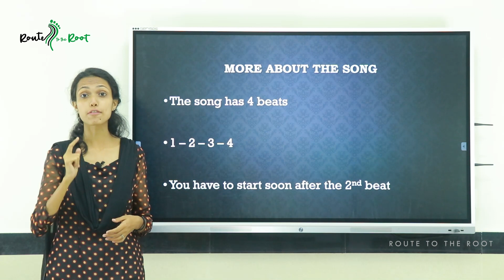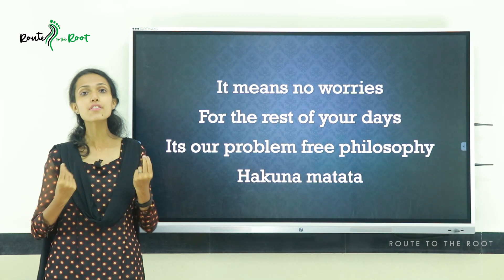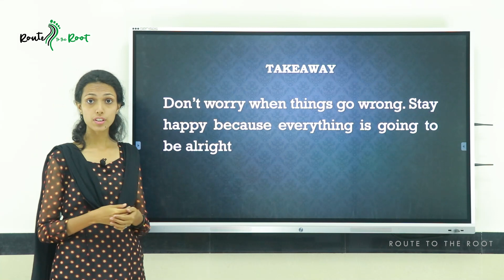Hakuna Matata | Music Class for Kids | Elisha Abraham | Route to the Root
Vocal , Lyrics and Composition : Elisha Abraham
Camera : Mathew John
Editing : Shithin K P
Layout Satheesh Unnikrishnan
Technical Support : Rajeesh K , Pratheesh Kumar P , Praveenraj CC and Ramakrishanan C
Realization and Copyright : John Mannarathara CMI